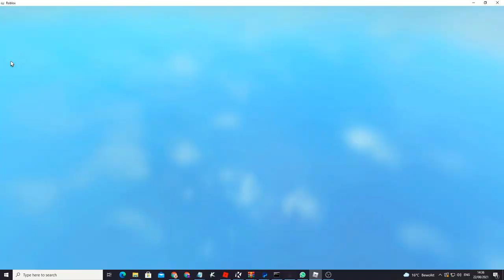I caught a hacker in 4K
Guys, this man is so toxic, and even though he need hacks to beat me lol.
I showed his name in the game so definitely report him guys, it's just so embarrassing seeing a hacker like this, but at least I'll show this Roblox, and Roblox bedwars community So don't worry. His name is TimeToGoKid. Do it. DON'T CLICK THIS
What is Roblox? Roblox is an online virtual playground and workshop, where kids of all ages can safely interact, create, have fun, and learn. It’s unique in that practically everything on Roblox is designed and constructed by members of the community. Roblox is designed for 8 to 18-year-olds, but it is open to people of all ages. By participating and by building cool stuff, Roblox members can earn specialty badges and Roblox currency called Robux. They can use Robux to shop at the online catalog to purchase avatar clothing and accessories! Wanna see more parts?